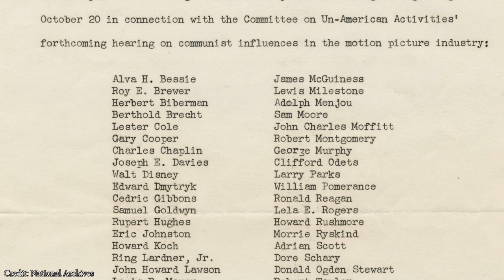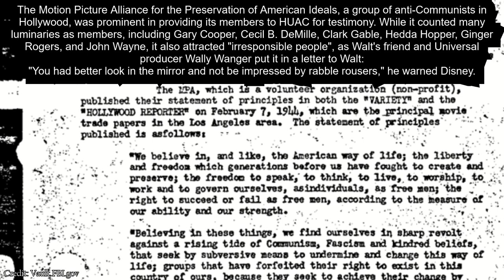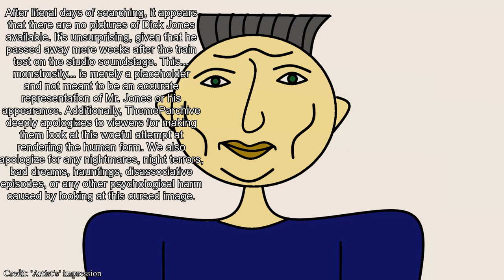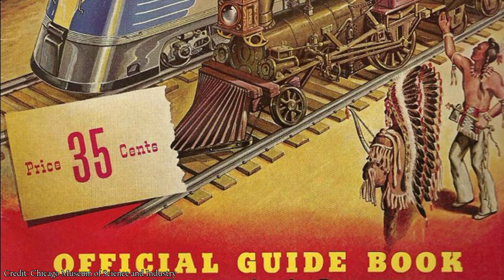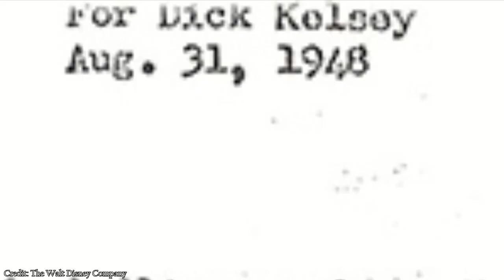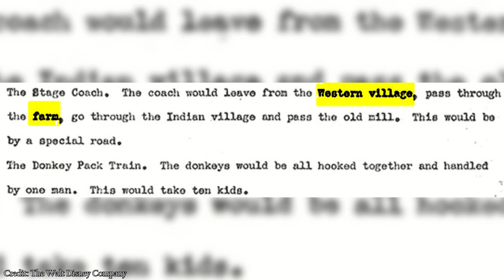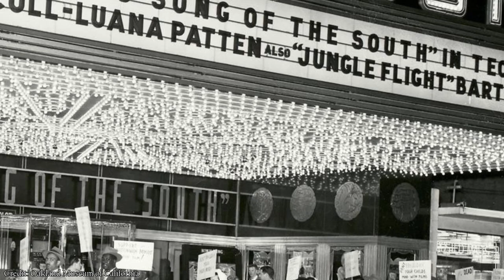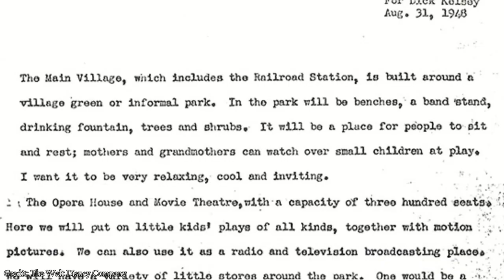The History of Disneyland - in his own little world, pt. 1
After the disruption of World War II, Walt Disney found himself without a strong direction. He struggled to revive his studio from its postwar doldrums. He wallowed in self-reflection and nostalgia. Without the funds to start work on his dream amusement park, he became obsessed with making his own worlds around miniature railroads. But the park was always there, gnawing at the back of his mind, and working its way into his plans.

In this seven part series, we explore the experiences that shaped Walt Disney's desire to build his own magical world, and how he eventually came to realize that dream.

Those things really do help, and make it easier for us to make more videos like this one.

The official social media accounts we might actually use from time to time:

Note: I've heard Roger Broggie's named pronounced as both "brah-gee" and "broh-gee". I go with the former in this video series, but if you've got video of someone who would actually know, like his sons, pronouncing it, please stick it in the comments below! Thanks!